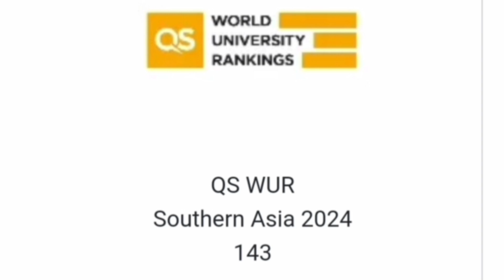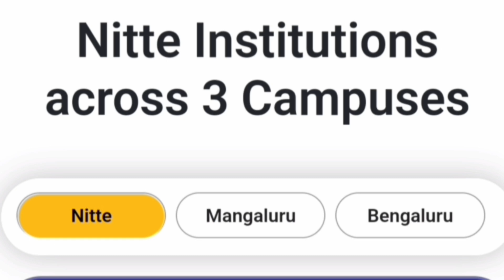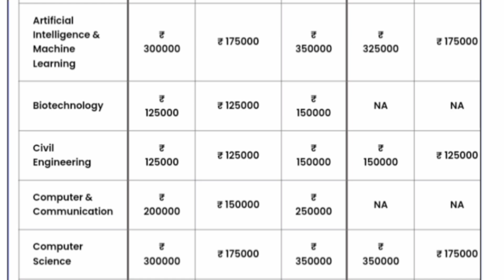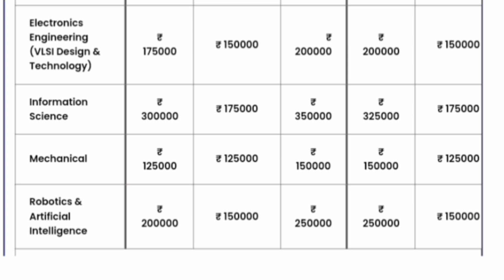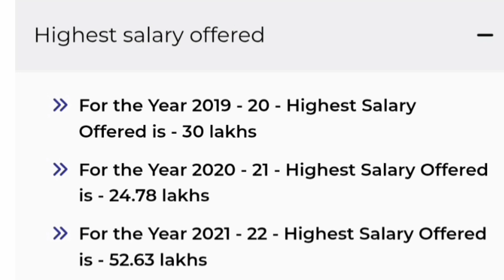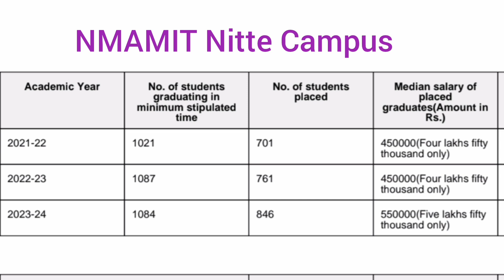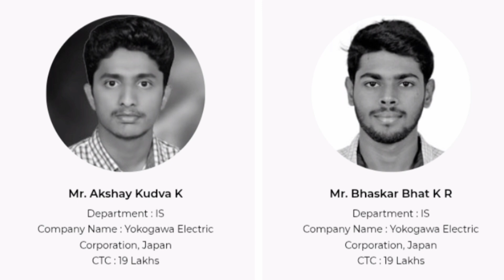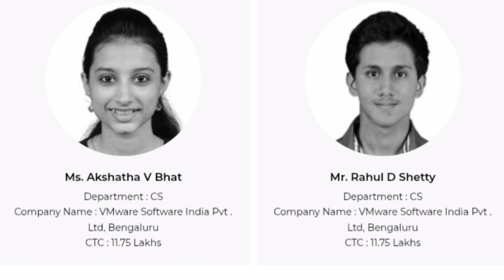Nitte Meenakshi institute of technology Bangalore|Nucat nitte exam cut off|NMIT|NMAMIT Nitte Campus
NUCAT 2025 counselling|Nitte University|NMIT Bangalore|NUCAT Nitte exam 2025|fee payment|Documents
Nucat counselling 2025|NUCAT 2025 result|Nitte University counselling dates 2025|NUCAT results 2025

Comedk 2025 fees structure|Comedk college fees structure|Comedk counselling|Comedk rank vs college